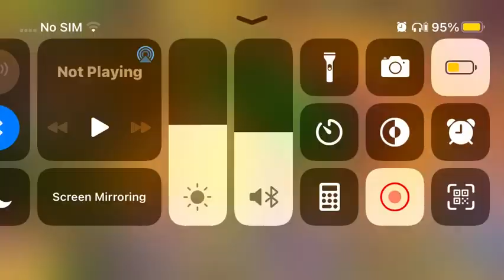The thing that is rare tring.